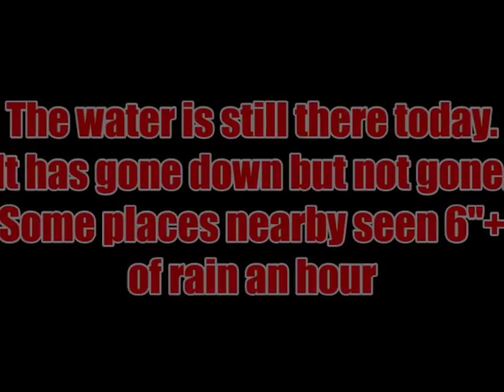VEDA # 13 - CP Rail Crosses Flooded Tracks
Throwback to the flooding from June 21st 2011.
Thanks to Sylvia Heath for the video!

CP Rail raised the tracks to circumvent the flooding. The ditches are 10' or better deep. A ford station wagon was recovered from the ditch that had been hidden for over a year.